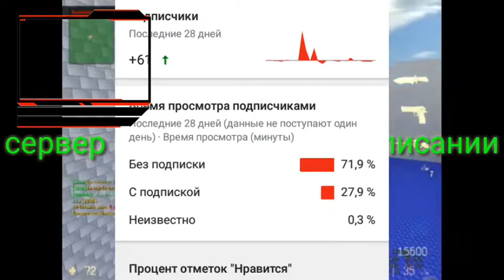Благодарю всех ДОНАТЕРОВ!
Приглашаю на сервер CSS v34
[v34] Психопаты [Public] 16+
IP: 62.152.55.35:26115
Наша беседа: vk.me/join/AJQ1d4peeRVpb1vmTflJ/0cE

Мой Дискорд 😉: TEMKIN TM#2866
ВСЕМ СПАСИБО!!